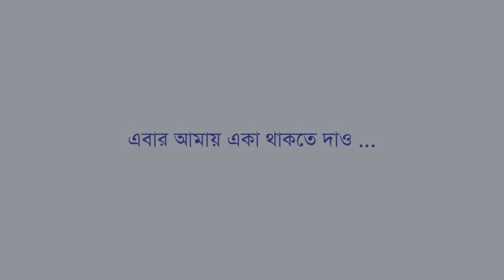Ebar Amay Eka Thakte Dao | Pintoo Bhattachariya | এবার আমায় একা থাকতে দাও | পিনটু ভট্টাচার্য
গান - এবার আমায় একা থাকতে দাও
শিল্পী  -  পিনটু ভট্টাচার্য